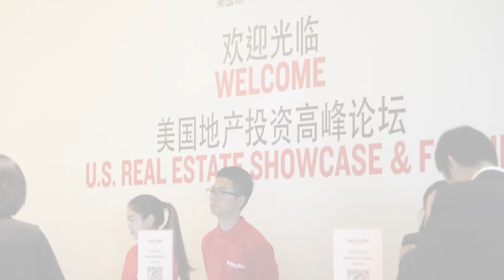Shang Dai at The Real Deal's Shanghai Showcase and Forum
While developers in the states are eager for financial institutions to loosen up and lend more, the tight construction finance market could provide a unique opportunity for Chinese investors.

According to Kuafu Properties CEO Shang Dai, the current climate offers Chinese investors a chance to “not only follow the market, but lead the market,” by, for example, becoming mezzanine lenders on projects.

Prior to his appearance on the “Opportunities for Development” panel, Dai swung by for a chat with managing web editor Hiten Samtani at The Real Deal‘s second annual Showcase and Forum in Shanghai.